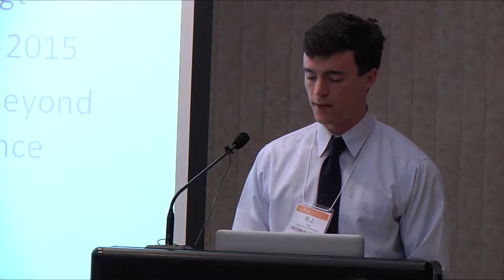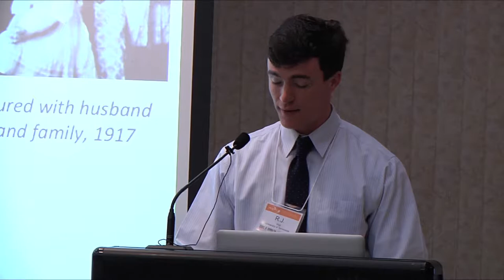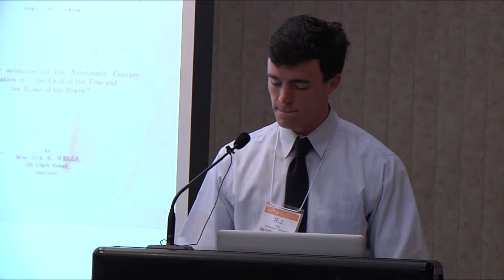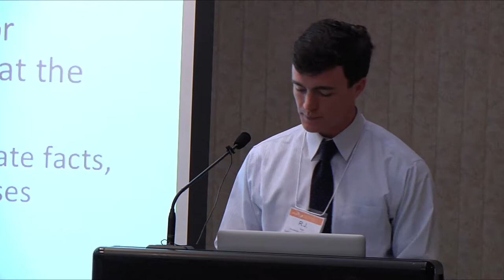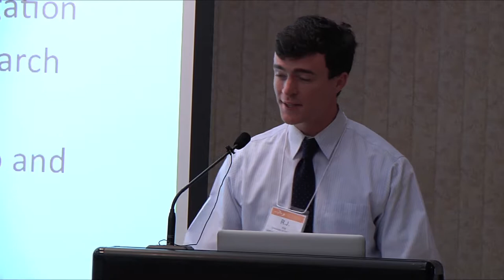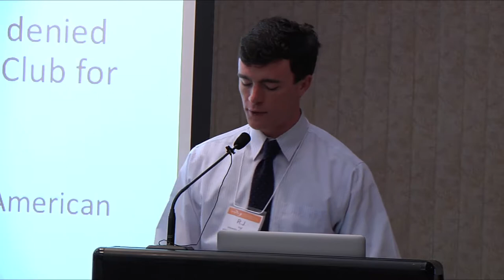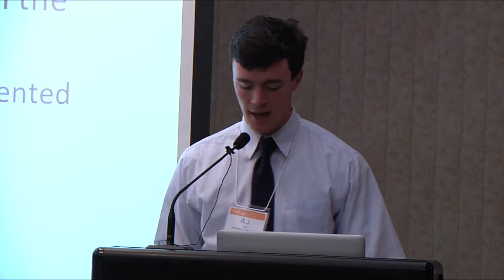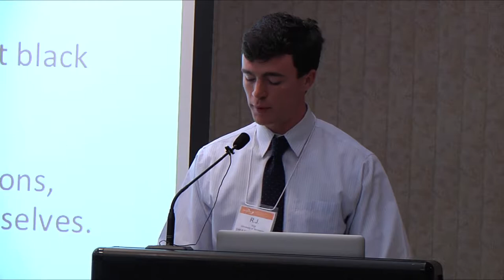Rethinking the Life and Career of Ida B Wells